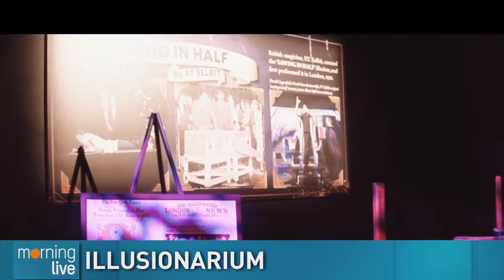Illusionarium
Illusionarium takes us on an immersive journey through the evolution of magic as the world's most famous illusionists share their deepest secrets including Cameron Gibson who joined us this morning.